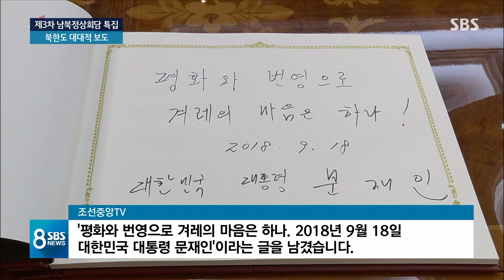'대통령 각하, 대한민국'…北, 토씨 하나 안 빼고 방송 / SBS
북한 조선중앙TV도 남북정상회담 소식을 오늘(19일) 대대적으로 보도했습니다. 이례적으로 '대통령 각하'라든지 '대한민국' 이런 단어들을 거르지 않고 그대로 내보냈습니다.
이호건 기자입니다.